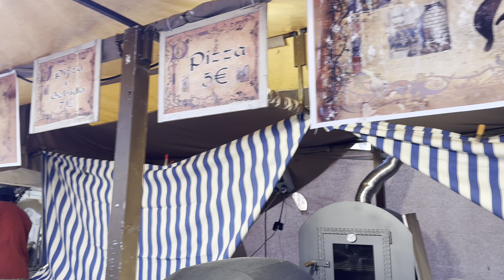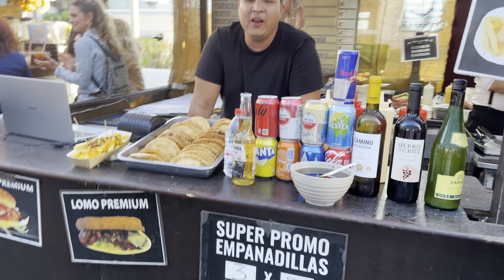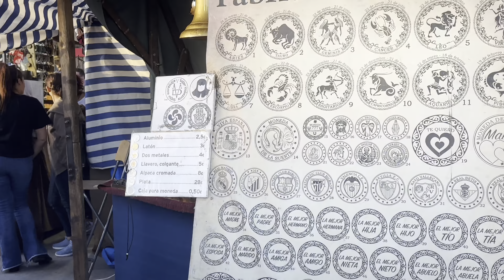Mercadillo Marinero en Torrevieja 2023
Gastronomía, talleres y juegos infantiles, productos artesanos de la comarca, bisutería, etc.